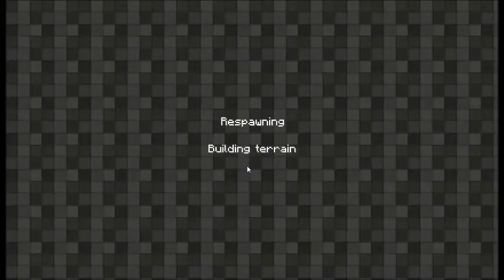Chapter 2: Mushrooms and Creepers!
We question the existence of Creepers, compliment Shelob on her successful lifestyle and start to build our lovely home out of the crater of a double pronged Creeper assault...